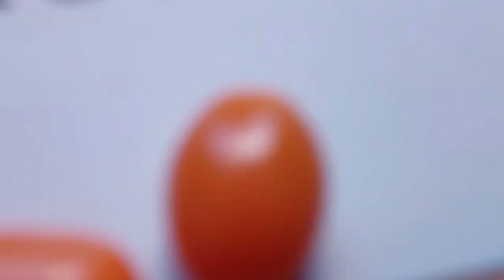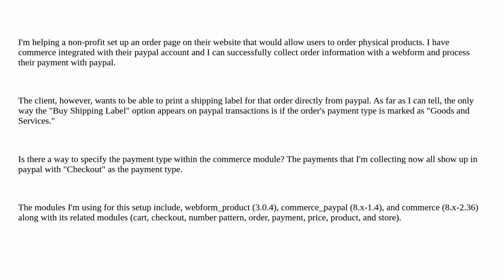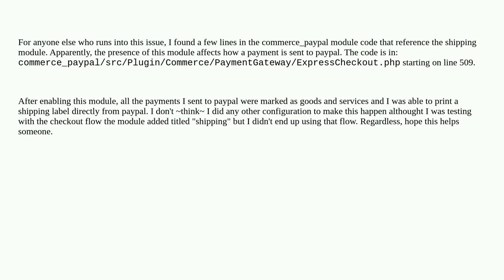Drupal: Commerce Paypal Order for Goods and Services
A special thanks goes out to the community

  webforms commerce